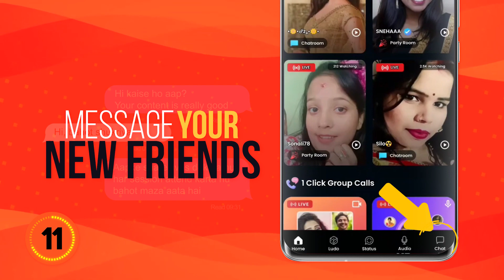Eloelo app Ko Use Karna Hai SUPER EASY | Eloelo App tutorial in 30 seconds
Eloelo pe milo apne jaise 5 crore logo se aur karo apni man pasand bhasha mein khoob saari baatein! Join karo unlimited live audio-video calls aur khelo kai sare exciting games.

Timelines:
0:00 - Intro
0:09 - Eloelo feature
0:39 - Outro

About Eloelo:
Eloelo App is an amazing Live Video Chat room application with over 20M+ downloads. Enjoy Live Video Chat, Live Streaming & Play Live Games on Eloelo with the most amazing Eloelo Hosts.
We here at Eloelo App, believe in the motto ‘Live nahi, Life hai!,’ because for Eloelo, Live streaming is a lifestyle! Bringing together creators & artists from across India, Eloelo is where the entire nation goes live.

When it comes to Live streaming, Eloelo believes in a creator-first approach. Eloelo aims to build a community of empowered creators who’re supported by the Eloelo platform at every step of the way.